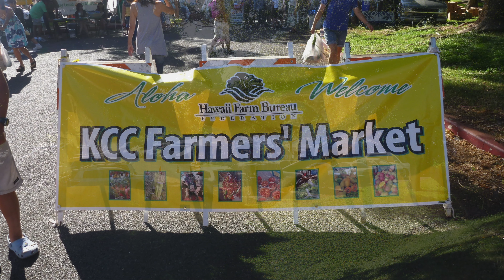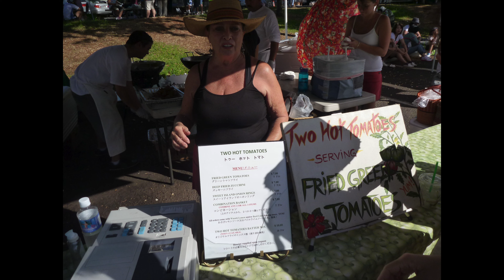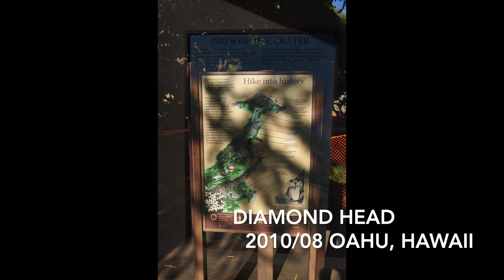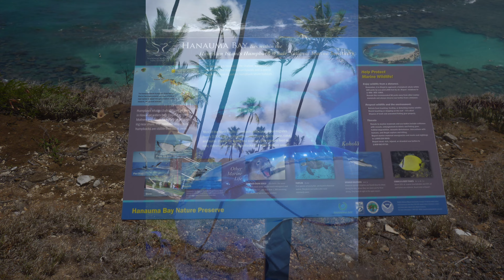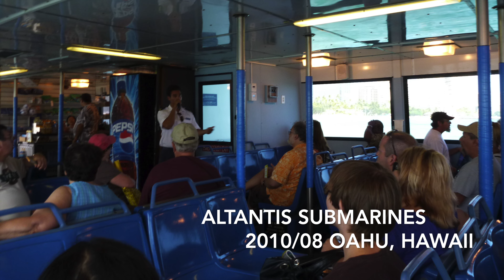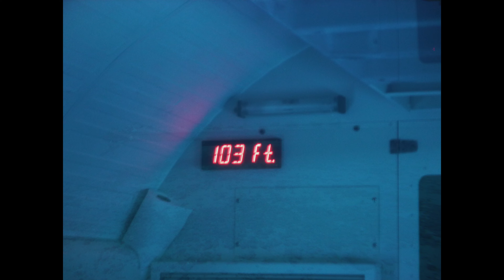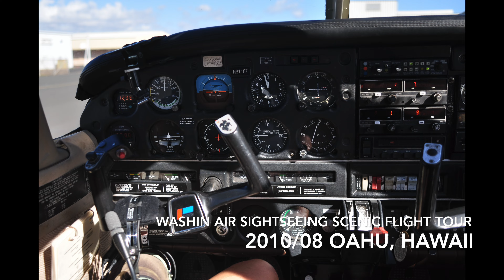2010/08 Hawaiian Trip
HONOLULU
KANEOHE SANDBAR
WAIKIKI BEACH
KCC FARMERS' MARKET
DIAMOND HEAD
HANAUMA BAY
ALA MOANA PARK
ATLANTIS SUBMARINES
HONOLULU SCREAMER
WASHIN AIR SIGHTSEEING SCENIC FLIGHT TOUR
HONOLULU INTERNATION AIRPORT